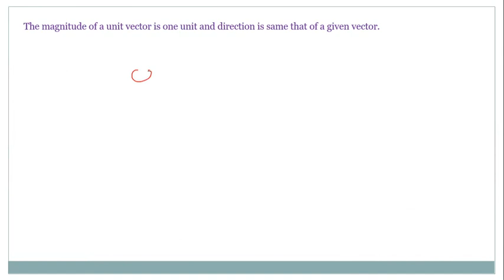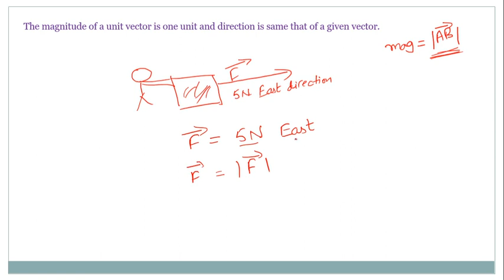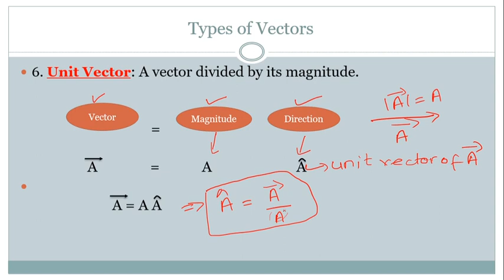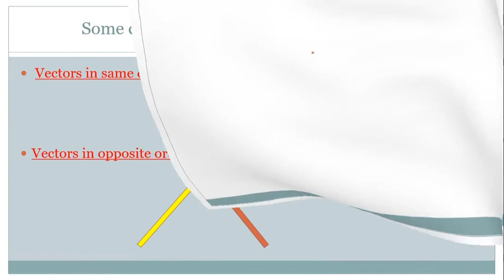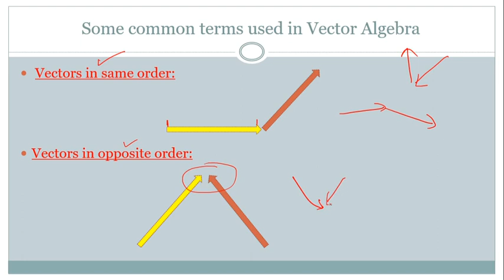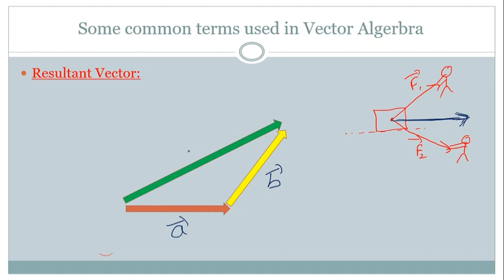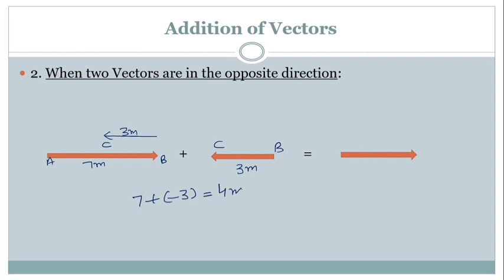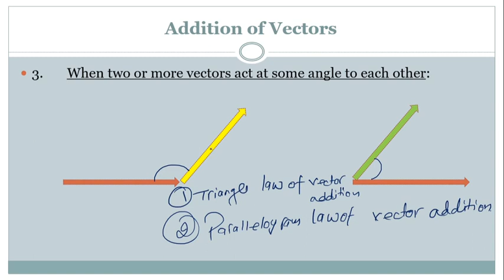Unit Vector || common terms used in Vector || Addition of Vectors || In Punjabi / English